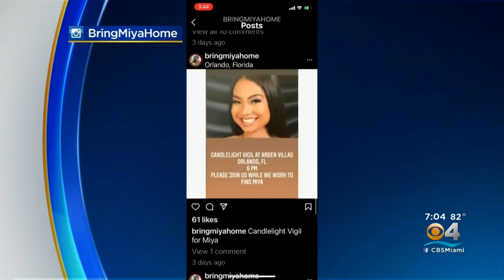Miya Marcano's Family Wont Give Up Hope Despite How Much Time Has Passed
CBS4's Ted Scouten reports the family is holding another vigil in Orlando for the missing teen.